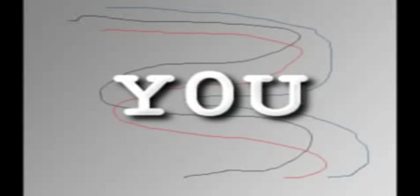THE ART OF SHORT SHADOW WAR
THE STORY ,IN THE BEGINING THERE WAS A PAPPER BAG.??? IT GREW TO BE A SECRET CARTOON CHARACTER MAKER OF SHADOW ANIMALS AND ARTISTIC SHAPE.
NOW ITS LOST IN A WAR OF IDENTITY , READY TO BURN WITH THE FULE OF DARK FIRE... HAVE YOU SEEN M E ?